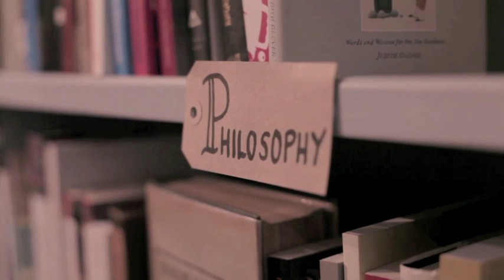Future Cinema takes over Wilderness Festival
Future Cinema is delighted to announce the first cinematic takeover of a festival ever, featuring Bugsy Malone and La Haine with Asian Dub Foundation.

Come on down to Fat Sam's Grand Slam on the 10th of August as Fat Sam and Dandy Dans gangs continue their turf war now in the wilds of England. Join us for the biggest singalong and splurge fight ever.